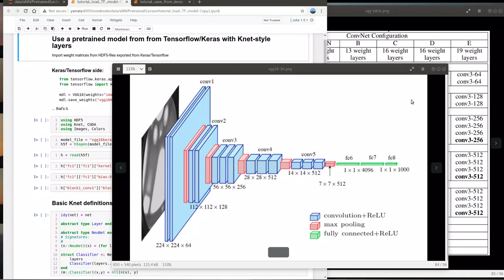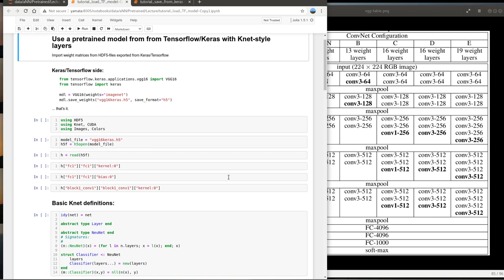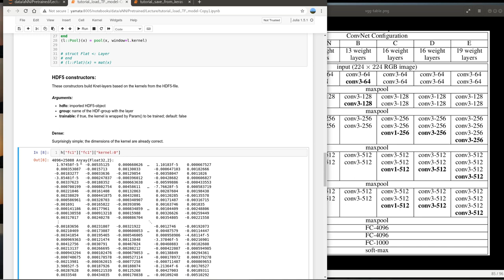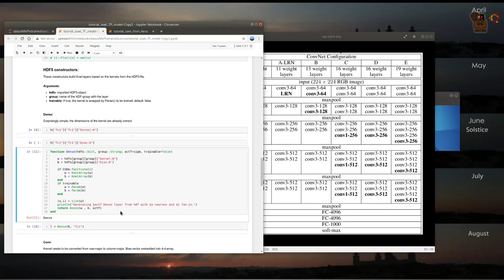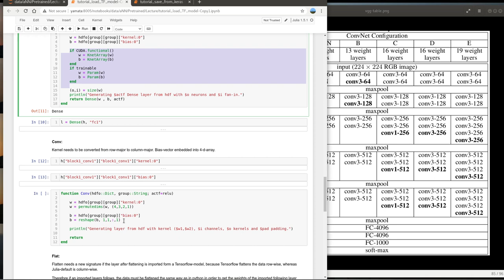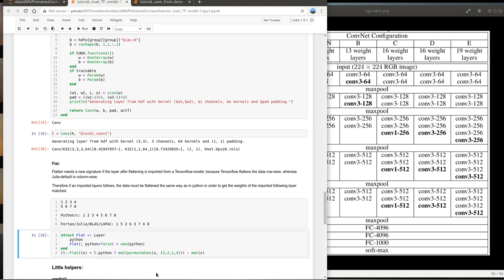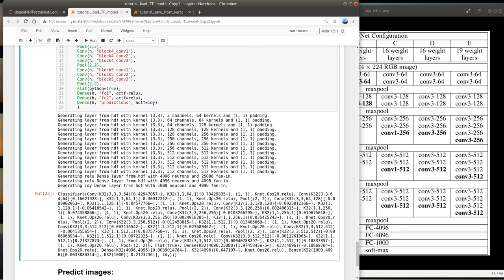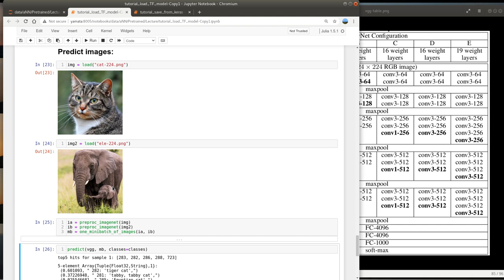Deep Learning Vorlesung 14 (Tutorial): Vortrainierte Netze in Julia